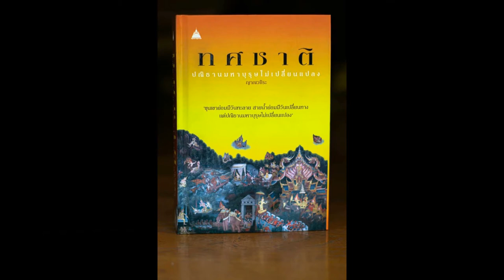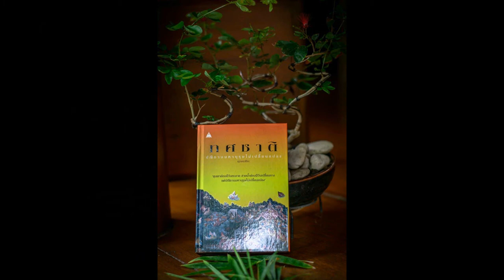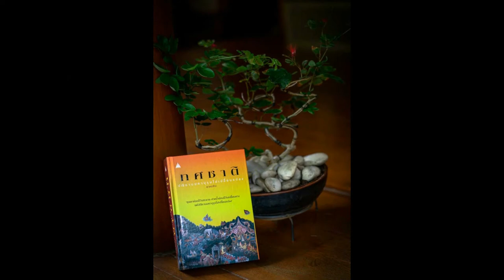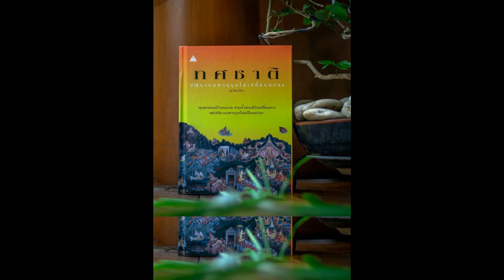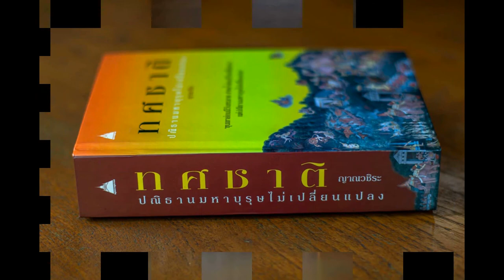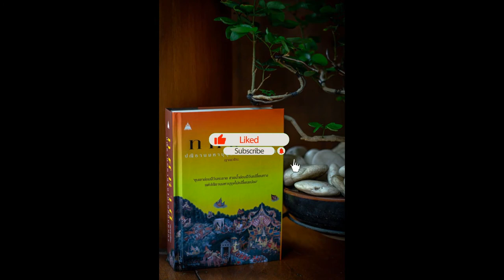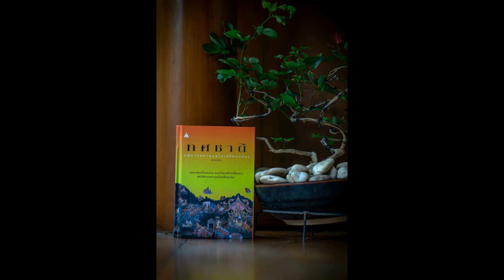ทศชาติ 099 จันทกุมาร เปิดตำนานชีวิตพระเทวทัต